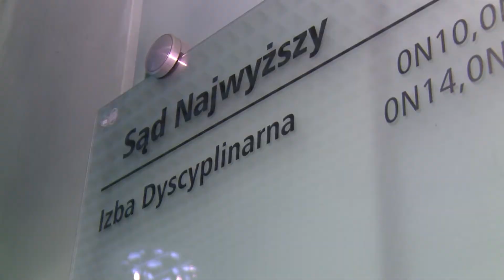Will liberal officials ban the Independence March in Warsaw this year? NEWS 2021 10 28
The Independence March is a celebration that has been taking place in Warsaw since 2010. During the years of the rule of the Civic Platform, many provocations took place during the March. Until today, undetermined perpetrators have burnt a guard booth in front of the Russian embassy. Since 2015, when Law and Justice took power, the situation at the March HAS calmed down. This year, the Masovian Voivode, Konstanty Radziwiłł, decided to recognize the March as a cyclical event. The mayor of Warsaw, Rafał Trzaskowski, revoked this ordinance, and the court confirmed the decisions of the Warsaw magistrate.